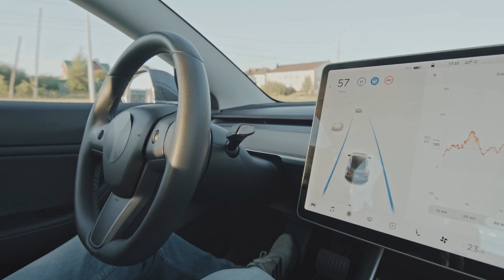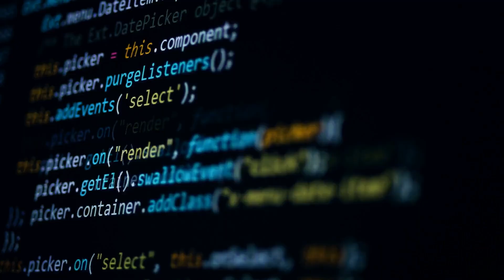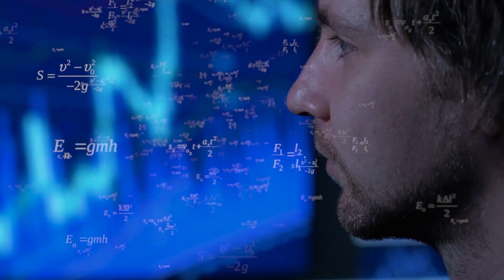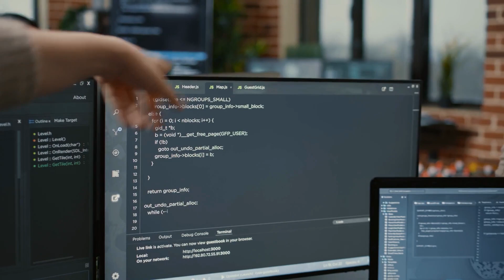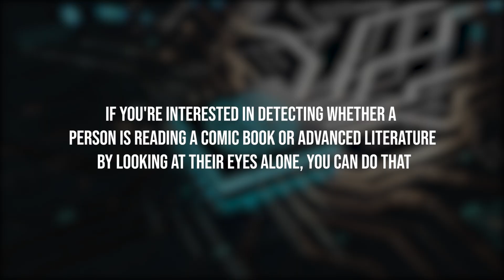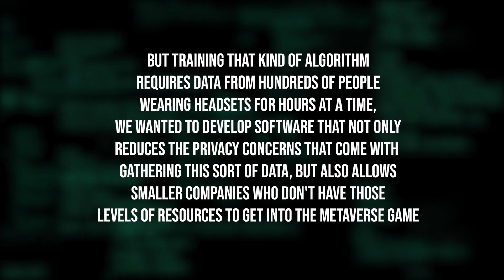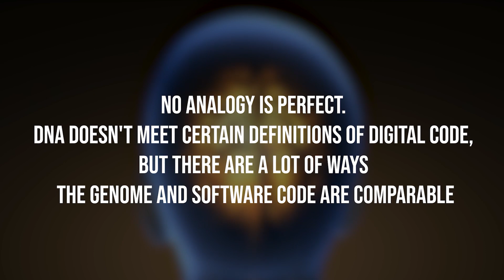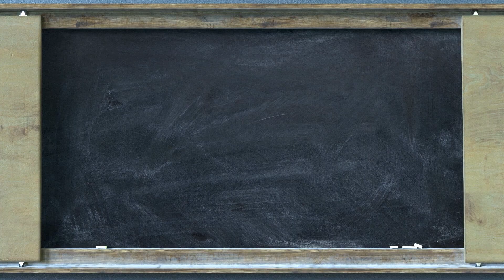LEAKED: New BREAKTHROUGH JUST REVEALED! | Artificial Intelligence News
LEAKED Artificial Intelligence News | THIS IS BAD!

Every week we will update you about the latest news of the week related with Artificial Intelligence! In this video we will talk about some leaked topics. From working towards building smarter AI, artificial neurons going quantum, and safeguarding neural networks from attacks, all the way to using natural eye movement for training Metaverse platforms and computer chips that will predict the future of gene synthesis, we have it all and more! So without further adieu, let’s jump right into our weekly updates!